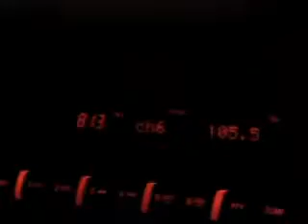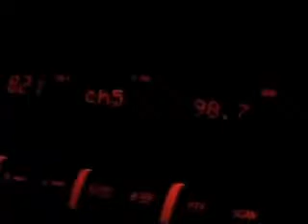INCREDIBLE FORT DESOTO BEACH FLORIDA SUNSET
LIVE AT FT DESOTO AFTER A PHOTOSHOOT !!